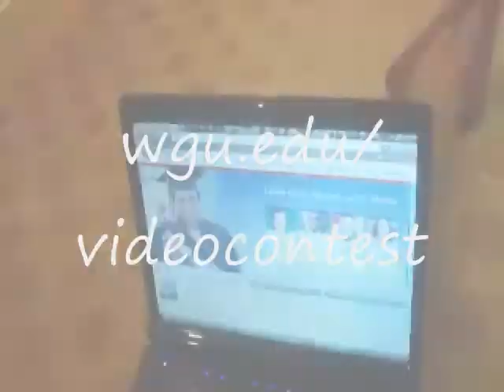Pamela-Success Starts with WGU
- WGU makes it possible for Pamela to stay at home with her children and earn an online degree.  Voting is available for this video on July 16, 2010.